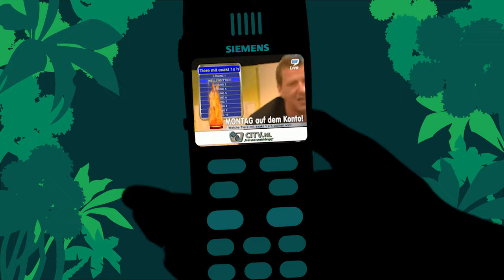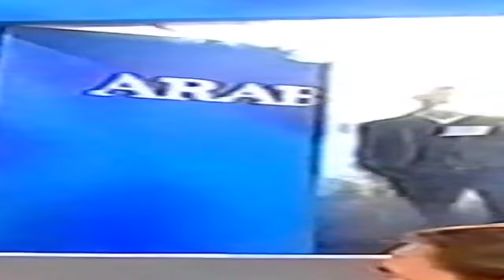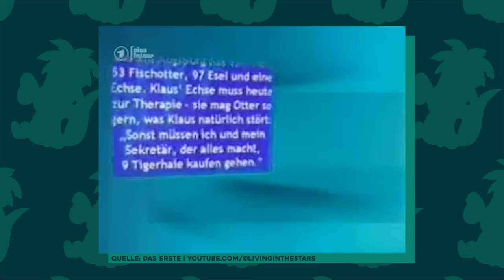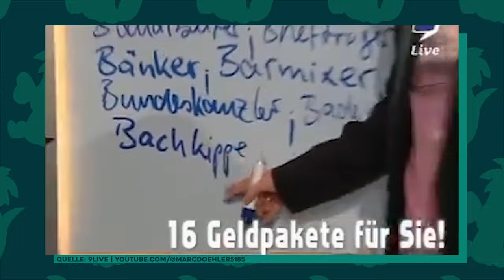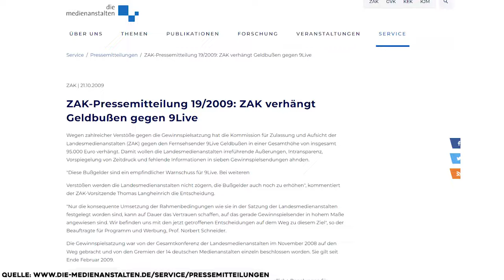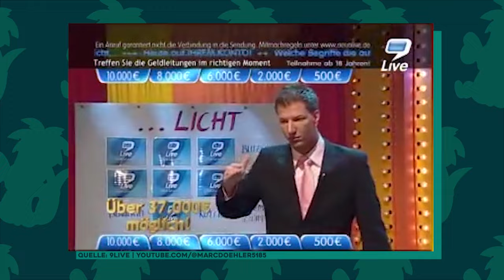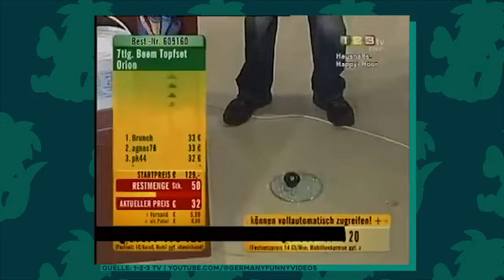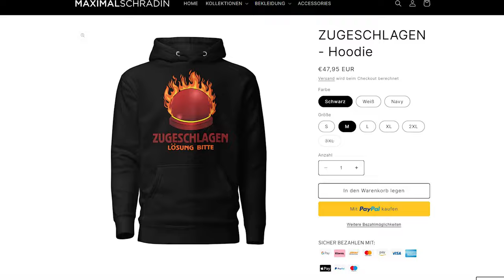Wie Max Schradin das Fernsehen prägte!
Den legendären Habicht Clip kennen und lieben wir vermutlich alle! Daher hatte ich das verlangen einen tieferen Blick in die Geschichte von Max Schradin zu werfen!
🦅 Zum Max:
📰 Artikel im Video:
🎞 9live Uploads von: (DANKE!!!)
Hoffe habe keinen vergessen!
🎵 Musik im Video (chronologisch)
✦ Level 1-K - Donkey Kong Country Tropical Freeze (David Wise)
✦ Level 2-K - Donkey Kong Country Tropical Freeze (David Wise)
✦ Level 1-3 (Cranky) - Donkey Kong Country Tropical Freeze (David Wise)
✦ Theme of the Hard-Boiled Heavies - Sonic Mania
✦ Mob Smash - Super Smash Bros. Ultimate
✦ Sunshine Seaside - Super Mario 3D World
✦ Windy And Co. - Conkers Bad Fur Day
✦ Pokémon Omega Ruby & Alpha Sapphire - Zinnia Battle Music
✦ Level 1-2 - Donkey Kong Country Tropical Freeze (David Wise)
✦ Bowser's Highway Showdown - Super Mario 3D World
✦ Pokémon League (Day) - Pokémon Brilliant Diamond and Shining Pearl
✦ Castelia City - Pokémon: Black & White
✦ JUJUTSU KAISEN - Ending | Lost in Paradise feat. AKLO
✦ Nimbasa City - Pokémon: Black & White
✦ Forest Maze -  Super Mario RPG
✦ Stardust Speedway Zone Act 2 - Sonic Mania
✦ Metallic Madness Zone Act 2 - Sonic Mania
✦ Sassy Swing - Donkey Kong 64
✦ Level 4-1 - Donkey Kong Country Tropical Freeze (David Wise)
✦ Unova Gym Leader Battle Music - Pokémon B2/W2
✦ Elite Four Battle Music - Pokémon Black & White
✦ Champion Cynthia Battle Music - Pokémon Black & White
✦ Twisted Mansion - Mario Kart 8 Deluxe
✦ Stickerbush Symphony Restored to HD - DKC2/TerraBlue
✦ Fear Factory Restored to HD - DKC2/TerraBlue
✦ Realm Overworld - The Legend of Zelda: Spirit Tracks
✦ Mario Circuit - Mario Kart 8 Deluxe OST
✦ N64 Royal Raceway - Mario Kart 8 Deluxe
✦ Rainbow Road - Mario Kart 8 Deluxe
✦ Inside a House - The Legend of Zelda: The Wind Waker HD
✦ Mario Kart DS Music - Waluigi Pinball
✦ Level 4-3 - Donkey Kong Country Tropical Freeze (David Wise)
✦ Level 4-6 - Donkey Kong Country Tropical Freeze (David Wise)
✦ Level 1-B - Donkey Kong Country Tropical Freeze (David Wise)
Danke für eure Zeit! DINKELBERG